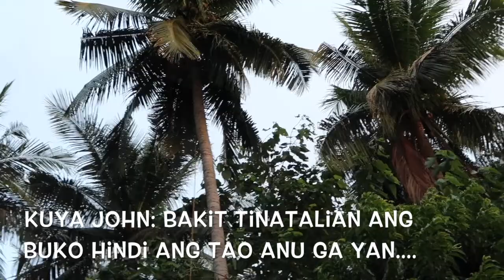CLIMBING THE TALLEST COCONUT TREE IN CAHILAN LEMERY//ANUNG NANGYARI KAY KUYA NA UMAKYAT NG PUNO//